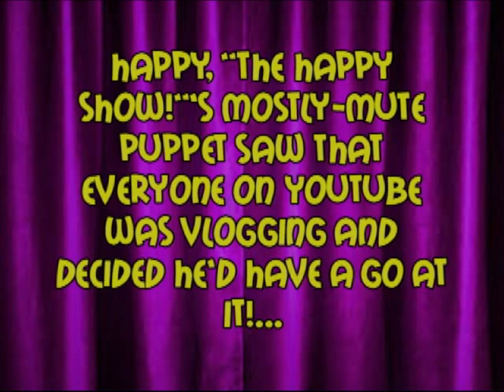The HAPPY SHOW! HAPPY'S VLOG!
Happy, "The HAPPY SHOW!"'s mostly-mute puppet decided to make his own vlog!